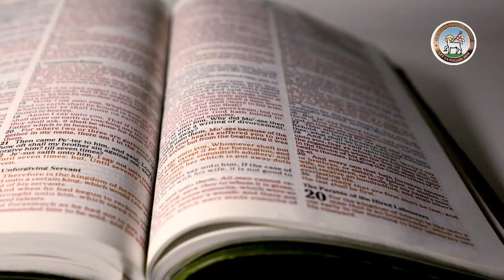Moravian Daily Watchwords for 13th May 2024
Bro Livingstone reads today's Moravian Watchwords. The tradition of sharing daily Watchwords (messages and teachings from the Bible) is over 290 years old.

Jeremiah 31: verse 16.
Keep your voice from weeping and your eyes from tears, for there is a reward for your work, says the Lord.

Jesus said, “You have pain now, but I will see you again, and your heart will rejoice, and no one will take your joy from you.”

Bro Livingstone is a minister of the British Province of the Moravian Church caring for congregations at University Road and Kilwarlin in Belfast, You are invited to join the Moravian community online in their nation-wide 'Worship on the Web' on Sundays at 10:30 am on their Facebook